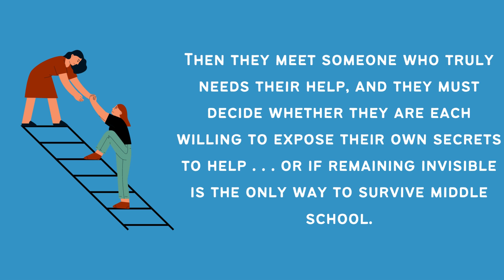Invisible Book Trailer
Invisible by Christina Diaz Gonzalez & Gabriela Epstein